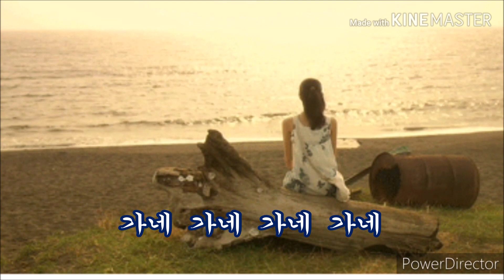내인생 다 가네 가사 / 윤 정아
가네 가네 가네 가네,
내인생이 다가네,
내 청춘이 다가네
내 인생이이 다가네